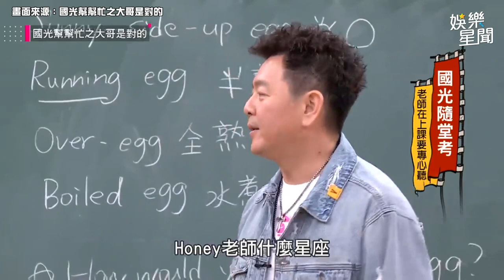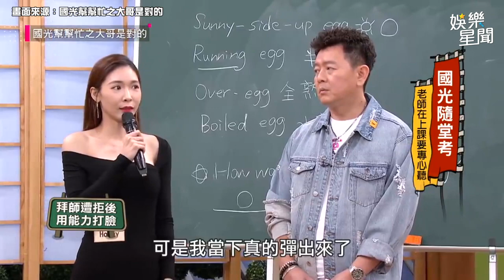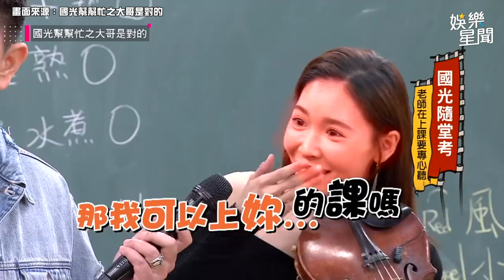音樂系女神仙氣模樣大曝光 風田竟畫圖示愛喊：可以上你嗎？｜三立娛樂星聞